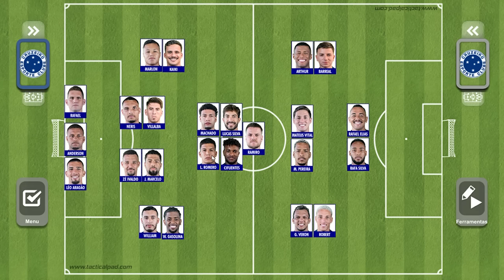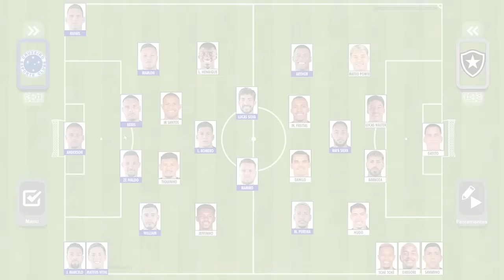CRUZEIRO X BOTAFOGO - CAMPEONATO BRASILEIRO - DOMINGO (14/04) ÀS 17H NO MINEIRÃO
O Cruzeiro enfrenta o Botafogo neste domingo (14/04) à partir das 17h no Mineirão, pela 1ª rodada do Campeonato Brasileiro 2024. As duas equipes vem em momento ruim na temporada, trocaram recentemente de treinador e buscam reabilitação. O Cruzeiro de Fernando Seabra terá mudanças e Rafael Cabral finalmente deve deixar o time, dando vaga para o goleiro Anderson. Ramiro e Rafa Silva também devem ganhar chances, enquanto Dinenno está fora do jogo. Já o Botafogo de Artur Jorge deve ter uma escalação ofensiva, com 4 atacantes: Luiz Henrique, Jeffinho, Junior Santos e Tiquinho Soares. Confira as prováveis escalações e deixe seu palpite de placar para o jogo, que terá transmissão de TV pelo Premiere.